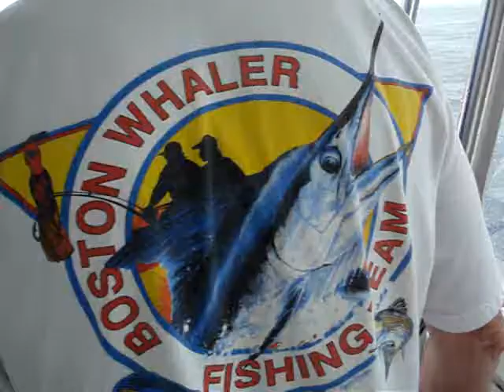Chesapeake Bluefishing 1.0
Rainy day on the Hook Mash out of Deale, MD. Kept 50 bluefish.